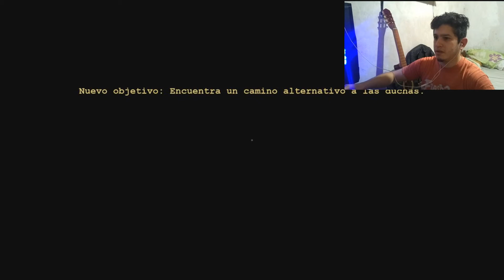OUTLAST :: ESTO SE ESTA VOLVIENDO MAS LOCO DE LO NORMAL | #3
Hello de nuevo, y bienvenidos a la parte Nª 3 (de 9 ) del OUTLAST.Espero que este video como también los anteriores les guste y haya gustado, cualquier recomendación es mas que bienvenida, un abrazo!!! 😉😉😉😉